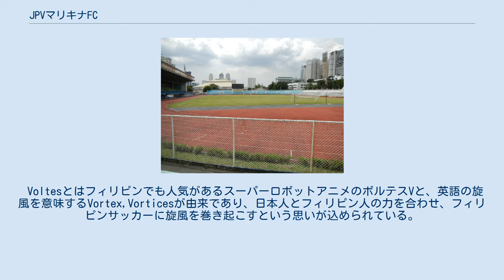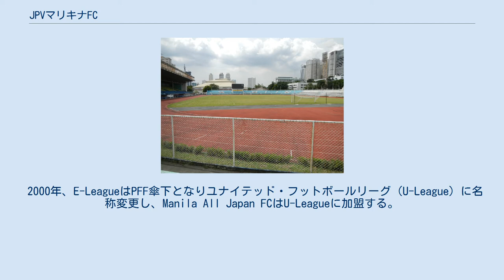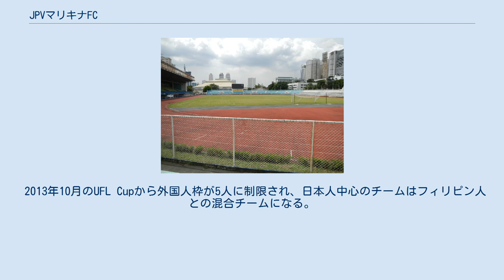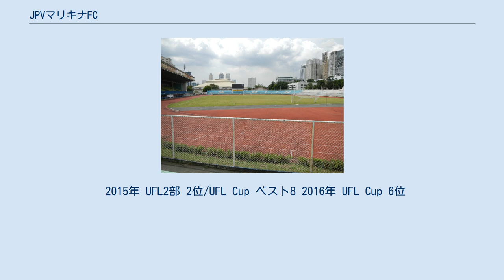JPVマリキナFC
ジャパン・フィリピン・ヴォルテス・マリキナ・フットボールクラブ（英語: Japan Philippines Voltes Marikina Football Club）は、フィリピンのマリキナに本拠地を置くサッカークラブ。
略称はJPVマリキナFC（JPV Marikina FC）である。
 2015年、前身のMAJ FCからJP Voltes FCに名称変更。
2017年にJPV Marikina FCに名称を変更。
 Voltesとはフィリピンでも人気があるスーパーロボットアニメのボルテスVと、英語の旋風を意味するVortex,Vorticesが由来であり、日本人とフィリピン人の力を合わせ、フィリピンサッカーに旋風を巻き起こすという思いが込められている。
 チーム理念は「サッカーを通して、フィリピンの発展に貢献し且つ自分たちが身を持って夢を与えたい」を元に、「フィリピンサッカーの普及、発展に貢献する」、「子供達に夢を与えられる存在になる」、「アジアで活躍し世界に誇れるサッカークラブを目指す」という3つを掲げている。
 1993年、Manila Mini Soccer World Cupに参加するため、日本人サッカーチームが結成された所から始まる。
 1998年、フィリピンサッカーリーグE-League開幕と同時に、E-Leagueに加盟する。
 1999年、正式名称のなかったチームはManila All Japan FCに名称が決まる。
 2000年、E-LeagueはPFF傘下となりユナイテッド・フットボールリーグ（U-League）に名称変更し、Manila All Japan FCはU-Leagueに加盟する。
 2009年、Football AllianceがセミプロリーグUFLを立ち上げ、Manila All Japan FCはUFL2部に加盟する。
当時のUFLは外国人枠の制限がなく、日本人中心のチーム構成であった。
 2013年10月のUFL Cupから外国人枠が5人に制限され、日本人中心のチームはフィリピン人との混合チームになる。
 2014年、UFL1部昇格を目指しチームをセミプロ化して、名称をMAJ FCに変更する。
日本人プロ選手、フィリピン人プロ選手が数名加わる。
Manila All Japan FCはそのまま活動を続け、WFL(weekend football league)に加盟する。
 2015年、名称をMAJ FCからJP Voltes FCに変更する。
UFL2部を2位で終え、入れ替え戦の末に目標であった1部昇格を決める。
 2016年、UFLは1部と2部が合併することを発表し、外国人枠の制限も4人となる。
UFL Cupを6位、UFLの前期を3位で終える。
 2015年 UFL2部 2位/UFL Cup ベスト8 2016年 UFL Cup 6位